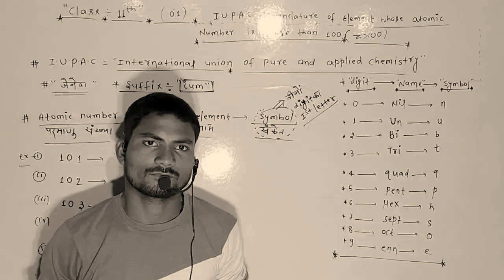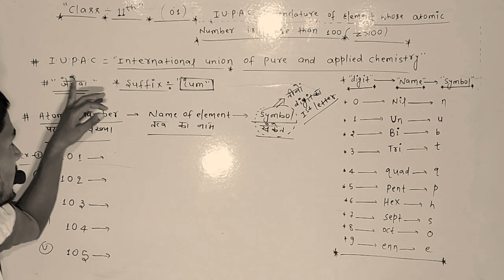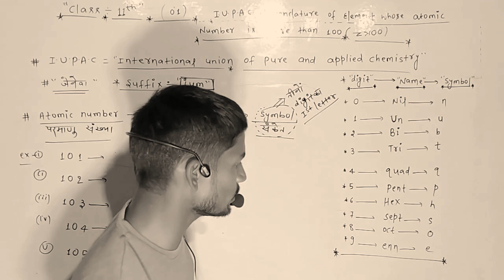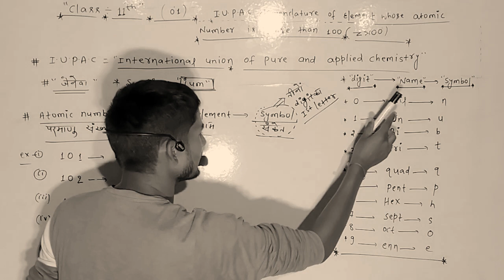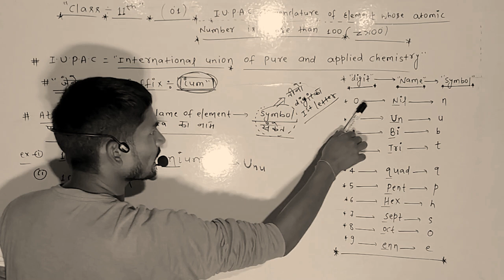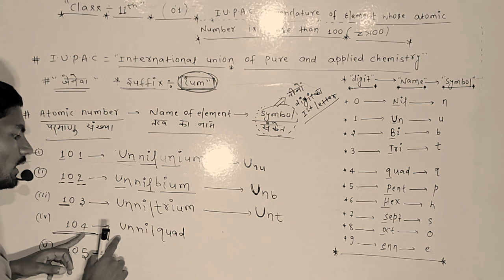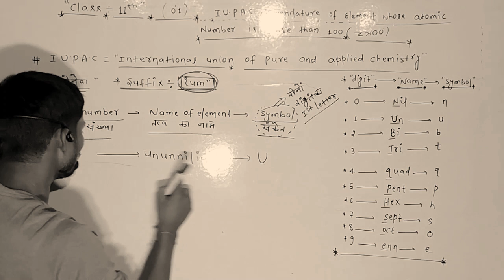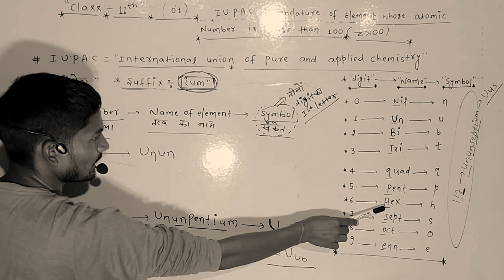I.U.P.A.C NOMENCLATURE OF ELEMENTS WHOSE ATOMIC NUMBER IS MORE THAN 100 #CLASS :-11#LECTURE(01)#